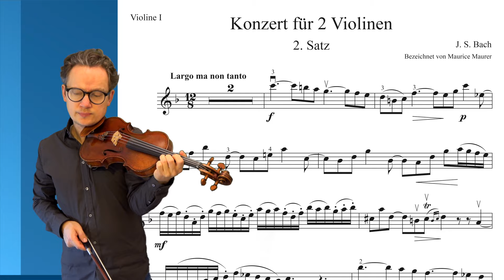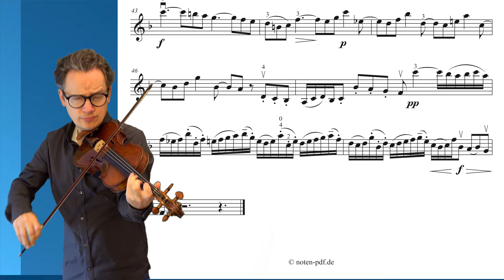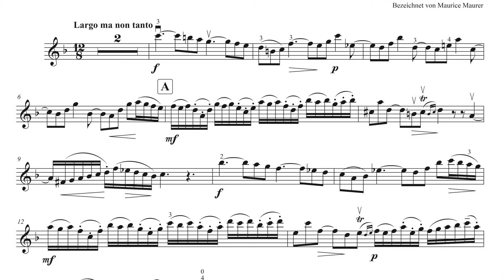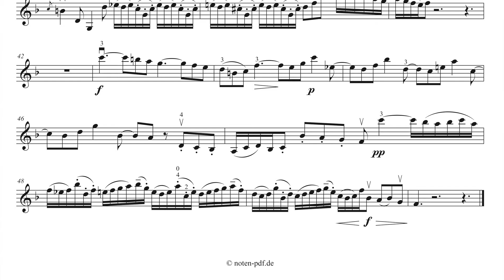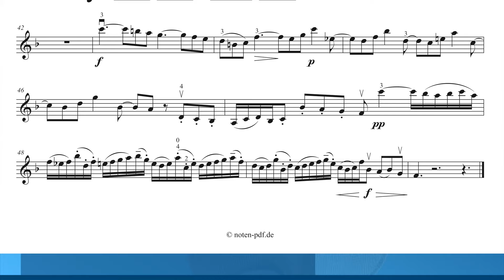Bach Double Violin Concerto in D minor, 2nd Movement: Largo, BWV 1043, Violin 1, violin sheet music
Bach Concerto for Two Violins in D minor, BWV 1043, Violin 1, 2nd Movement: Largo ma non tanto, Violin Sheet Music, Piano Accompaniment
J. S. Bach Konzert für zwei Geigen (Doppelkonzert) in d-Moll, Violine 1, 2. Satz, Largo ma non tanto, plus Violin-Noten und Klavierbegleitung.

BWV 1043 mit Noten
Ich spiele die Stimme der 1. Violine.

▬  Content • Inhalt  ▬▬▬▬
0:00 - My Playing
6:05 - Playalong Violin 1